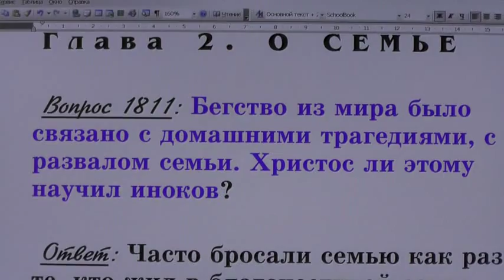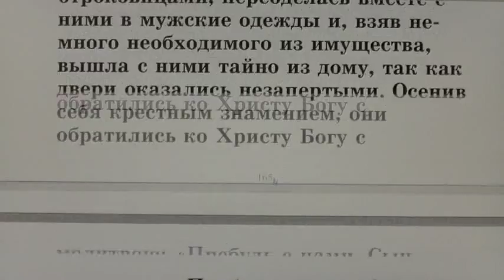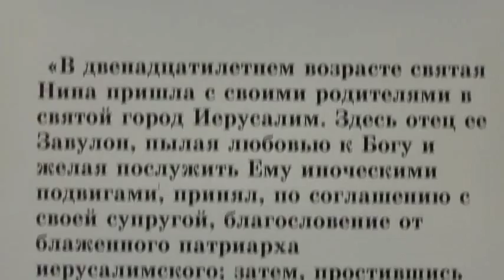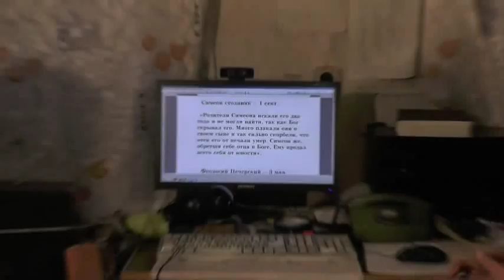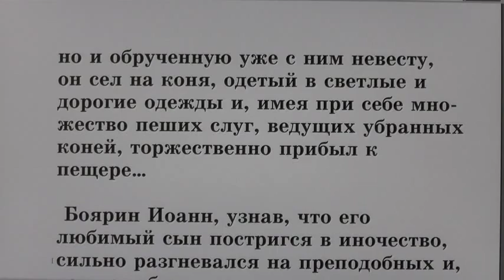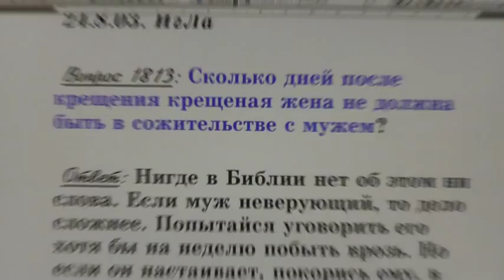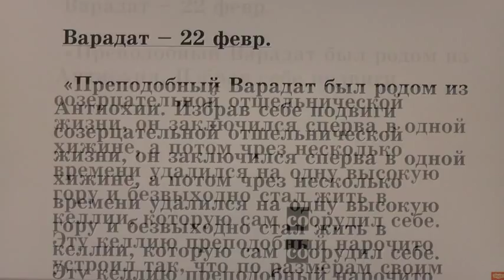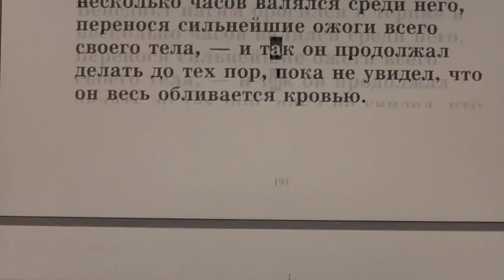№ 6 Жития святых во свете Библии